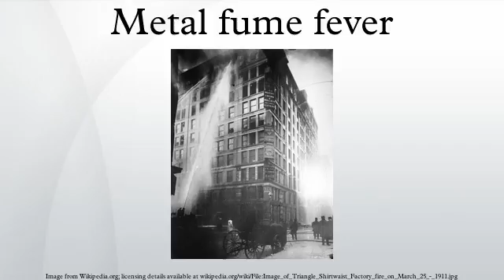Metal fume fever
Metal fume fever, also known as brass founders' ague, brass shakes, zinc shakes, galvie flu, metal dust fever, or Monday morning fever, is an illness primarily caused by exposure to certain fumes. Workers breathe in fumes from chemicals such as zinc oxide or magnesium oxide, which are themselves created by heating or welding certain metals, particularly galvanized steel. Other common sources are fuming silver, gold, or platinum metals. Chromium is also a hazard, from stainless steel. Cadmium, present in some older silver solder alloys can, in extreme cases, cause loss of consciousness within a matter of minutes. Welders are commonly exposed to the substances that cause metal fume fever.